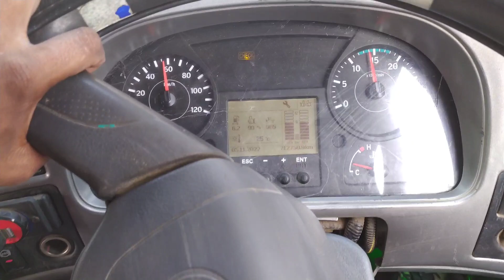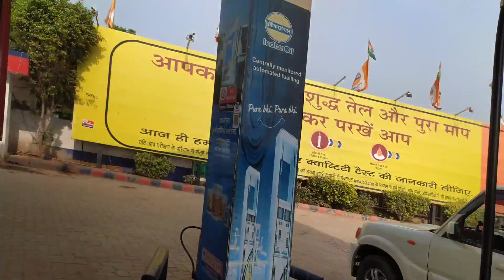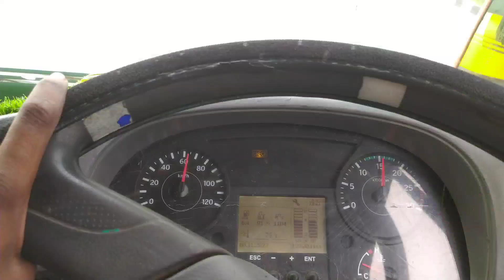eastern express highway per chalne maja a Gaya || pahunch gaye Panipat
👉 Vicky trucking vlog